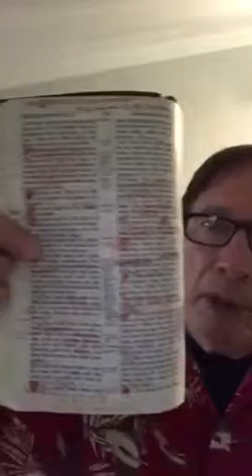How To Break Poverty Curse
How To Break Poverty Curse FREE BIBLE Teaching ONLINE. THE MOST ADVANCED BIBLE Teaching OF IT'S KIND. Call Pastor Jim For Prayer